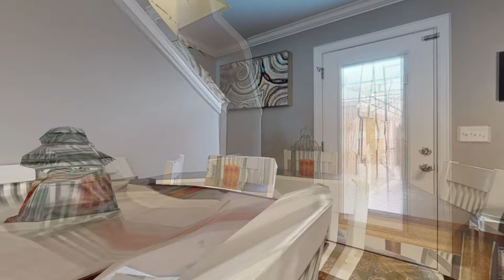2506 E Main St C4 Murfreesboro TN 37127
2506 E Main St C4 Murfreesboro TN 37127 | Reed Emerson

2506 E Main St C4 Murfreesboro TN 37127 | Reed Emerson

2506 E Main St C4 Murfreesboro TN 37127 | Reed Emerson